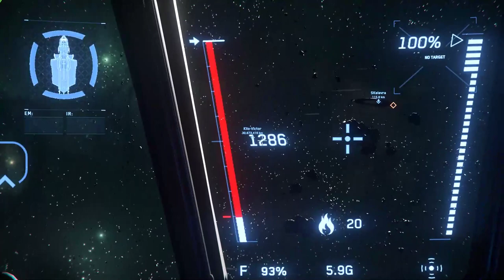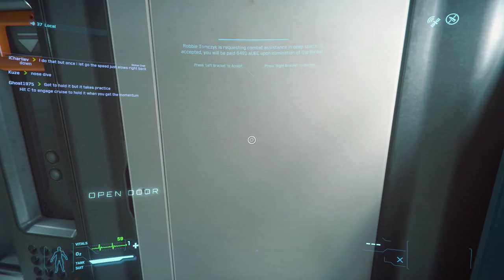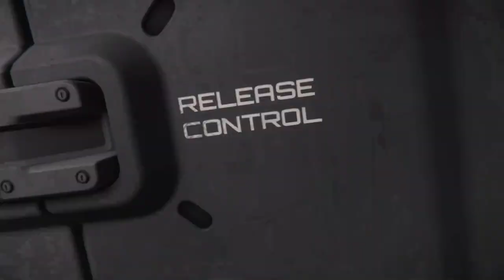Star Citizen 3.6.0 - with Admiral-S, BrokeCitizen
Please ignore the first 1h20 (boring)
Proven: you cannot loadup a ballista on a starfarer
dsync issues noted with starfarer, ballista